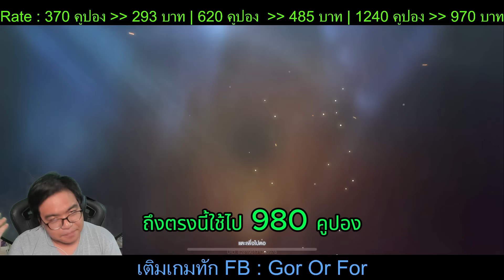Rov รีวิวกิจกรรม กล่องโอกาสที่ 2 ปั้มสกินแห่งปี ดูแบบอย่าข้าม เล่นแบบไหนคุ้มที่สุด!!